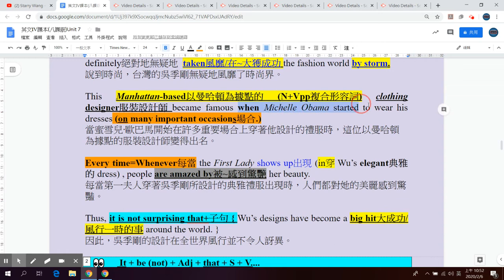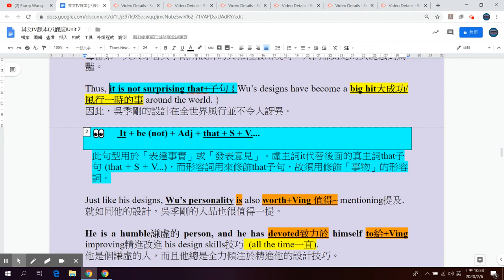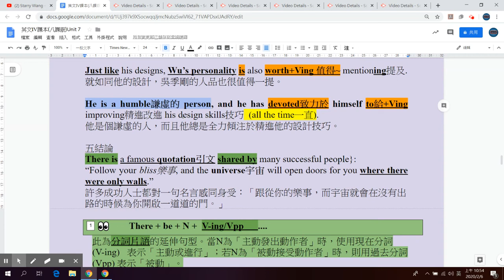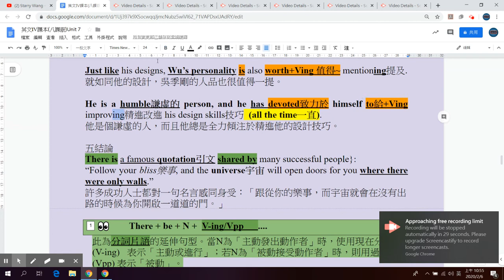東大英文 B4L7 Reading 7